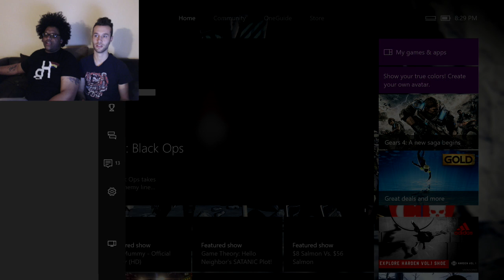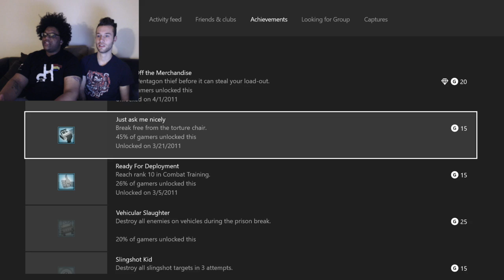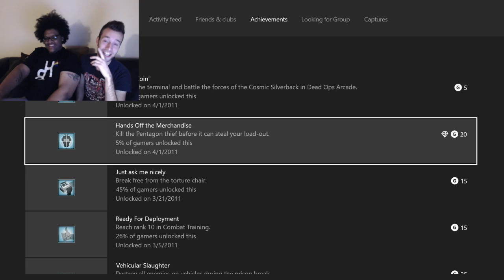How To Blow It |First Room Challenge -"Five"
The Pentagon Thief is a bitch.. He made me seem like a liar...